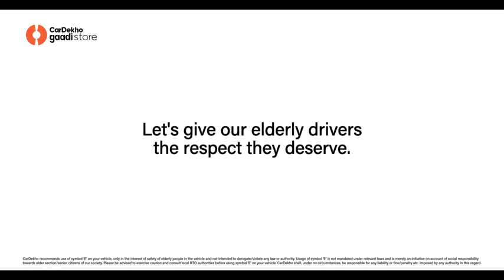E for Elderly